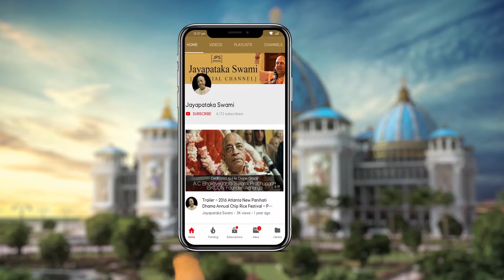A reading from the new Sri Krishna Caitanya Book in Mayapur.20200918 [CC]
A reading from the new Sri Krishna Caitanya Book in Mayapur.20200918